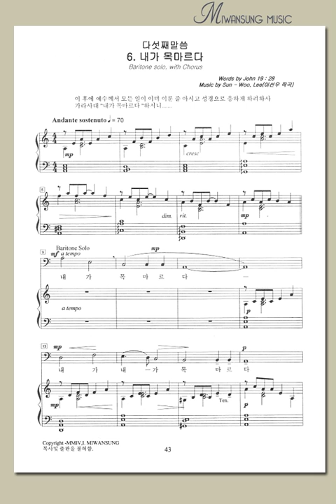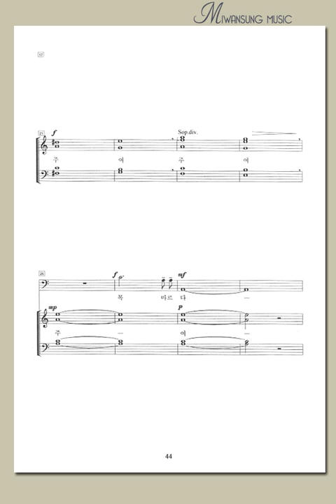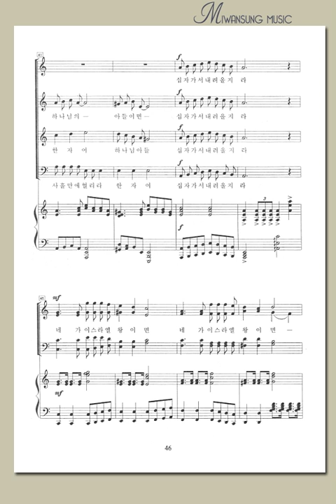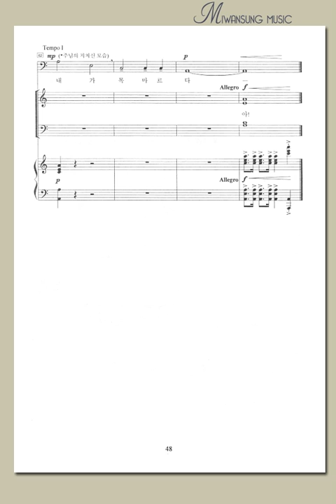내가 목마르다 / 바리톤솔로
십자가상의 칠언 / 내가 목마르다 / 바리톤솔로